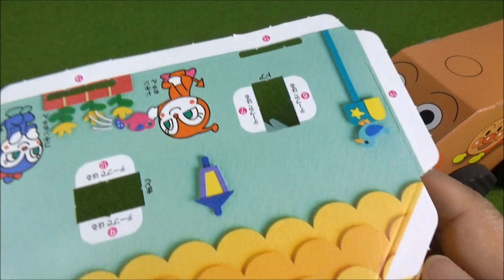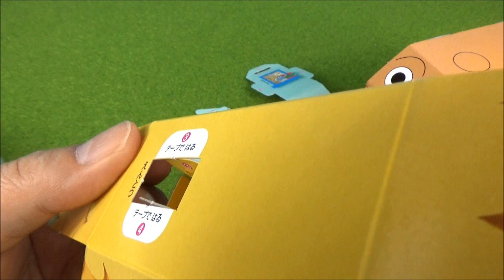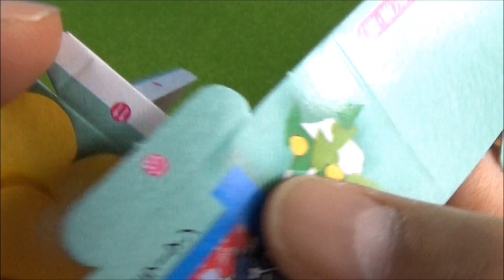アンパンマン ANPANMAN おもちゃ ばいきんまんの家をトントンしてつくって遊んだよつくって遊んだよ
It's a toy's clip dayo.おもちゃの動画 ”アンパンマン号でばいきんまんの家に遊びに行ったよ。トンカチで、ブロックをトントンして作ったん"だよ。

●learn numbers in japanease ワンワンとウータン トーマス 新幹線パズル で数字の勉強 1〜9